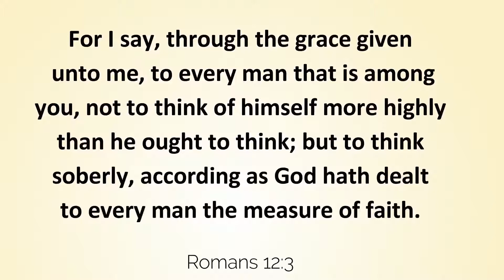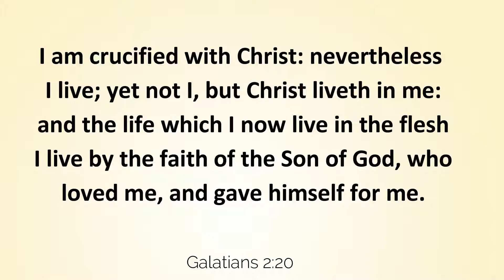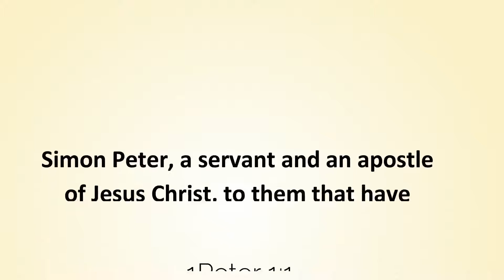FAITH WORKETH BY LOVE (Prt 9/9)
The believer has the same quality of faith and identical with God, Jesus, Paul, Peter and James, we can do everything they do we don't need another faith, but we must acknowledge it and communicate it,  this faith is not the same with the faith of the people on street,  it's the gift of God different from the special gift of the Holy Spirit,  in 15mins you will become a different person.